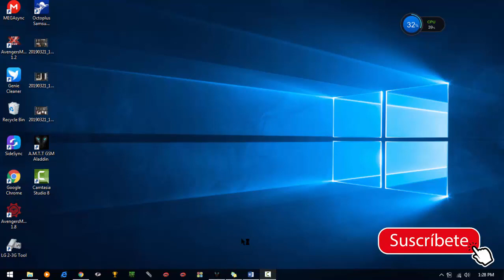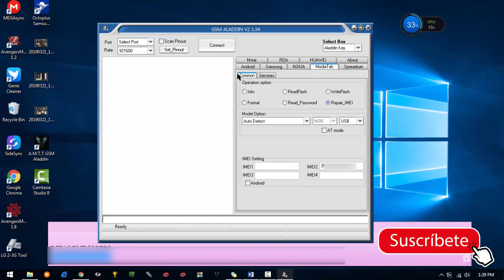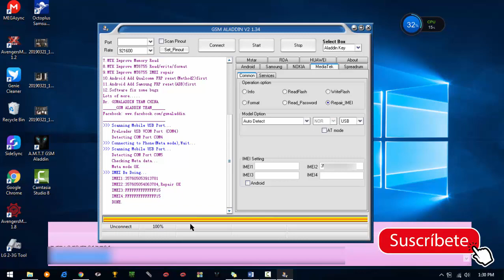Blu Life Play L100i - [ IMEI ] SOLUCCION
Blu Life Play L100i REPARA IMEI SOLUCCION

- LINK DE DESCARGA  PARA LOS DRIVER ...